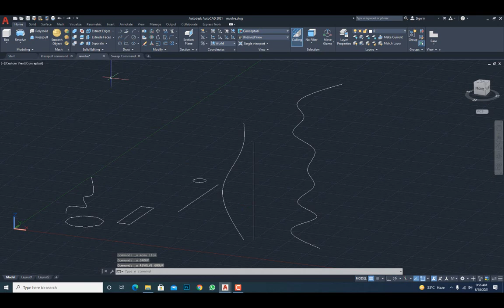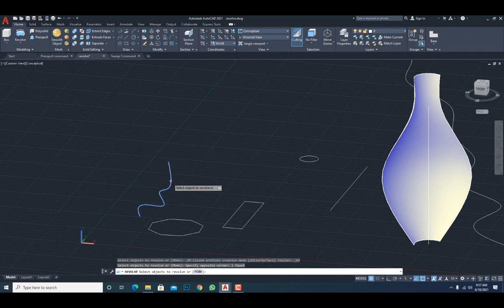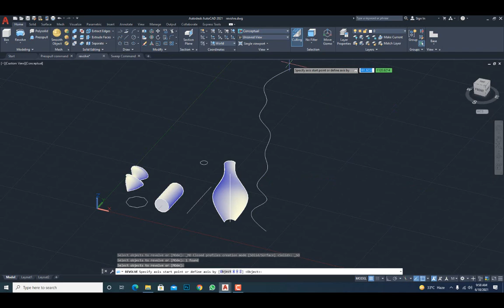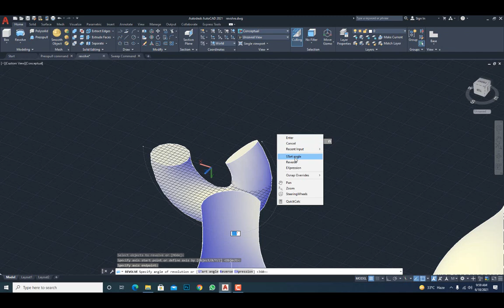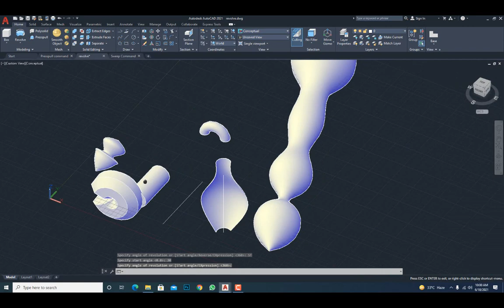AutoCAD 3D REVOLVE Command | Lecture No 5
This video is the part of complete AutoCAD 3D course. In this video, you will learn the following topics

• Introduction
• Revolve Command
• Revolve Commands Sub Options

Timestamps
00:00 Introduction
00:25 Revolve Command
04:30 Revolve Commands Sub Options